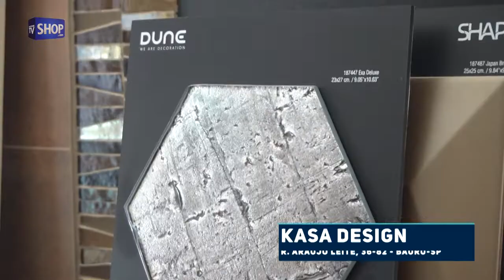PISOS E REVESTIMENTOS EM BAURU - KASA DESIGN - S 27 ATE S 30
Porcelanatos, Pastilhas, Mosaicos, Mármores, Pisos Laminados, Pisos PVC, revestimentos diferenciados, patchwork, Castelatto, Jacuzi, Roca, Decor Tiles.

R. Araújo Leite 36-82 - Jardim Aeroporto - Bauru - SP
Segunda a sexta 9h as 18h - Sábado 9h as 13h